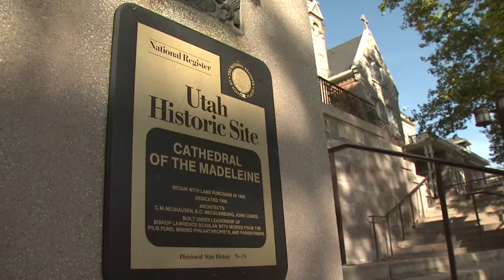KBYU Eleven Community Connection: Cathedral of the Madeleine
KBYU Eleven's Community Connection is an original series that features non-profit organizations that serve in the state of Utah. In this segment, The Cathedral of the Madeleine talks about their upcoming events with host Tracey Christensen.